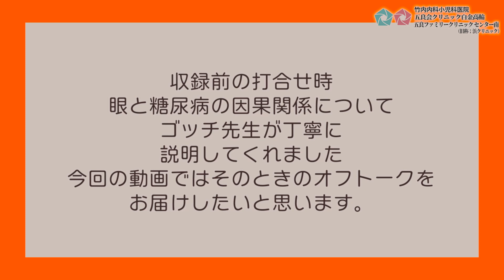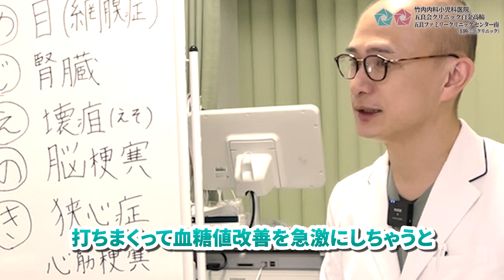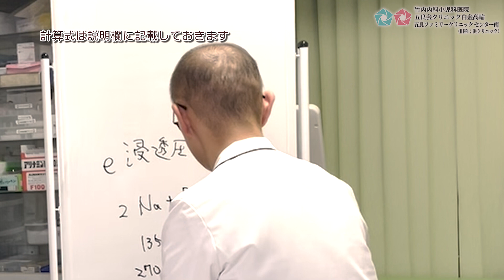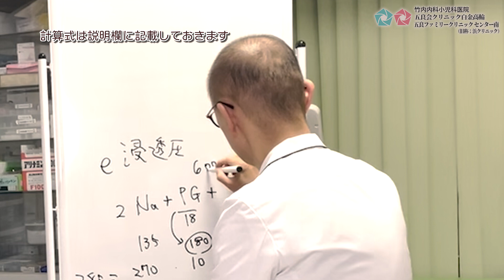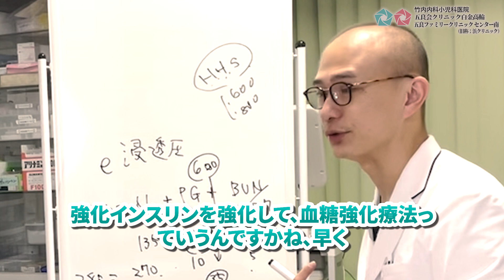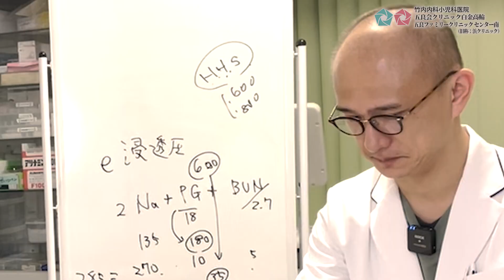【糖尿病合併症"目"について】急激に血糖値を下げると失明する？？？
今回の動画では「糖尿病合併症」の『目』について説明します。
『目』は毛細血管が多く「糖尿病網膜症」を引き起こす可能性があります。
高血糖の状態が長く持続すると、目の網膜に広がっている毛細血管が傷害され（糖尿病性細小血管症）やがては失明することになります。
しかし血糖値を急激に落とすことも危険で、こちらも失明に至る可能性があります。
HbA1c値を１カ月に0.5%ずつ下げて行くのが理想です。

なぜ危険なのか、動画で説明しておりますので是非ご覧ください。

「糖尿病網膜症」は、糖尿病になってから数年から10年以上経過して発症するといわれていますが、かなり進行するまで自覚症状がない場合もあります。
検査をすることで防げる病気でもありますので、早めに受診することをお勧めします。

動画内で浸透圧を求めるときに使用していた式です。

推定血漿浸透圧
Posm(mOsm/l)＝2×(Na＋K)［mEq/l］＋ (グルコース)/18［mg/dl］＋ (尿素窒素)/2.8［mg/dl］

参考文献：
Feldman-Billard, S., Larger, E., & Massin, P. (2017). Early worsening of diabetic retinopathy after rapid improvement of blood glucose control in patients with diabetes.. Diabetes & metabolism, 44 1, 4-14 .

Li, W., et al. (1996). Cultured retinal capillary pericytes die by apoptosis after an abrupt fluctuation from high to low glucose levels: a comparative study with retinal capillary endothelial cells. Diabetologia, 39, 537-547.

Wiemer, N., & Dubbelman, M. (2008). Reply to comment by Morteza Mehdizadeh on the publication “The effect of acute hyperglycemia on retinal thickness and ocular refraction in healthy subjects” by Nanouk G.M. Wiemer et al.. Graefe's Archive for Clinical and Experimental Ophthalmology, 246, 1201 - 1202.

防衛医大首席卒業の『庶民派ドクター』五藤良将です。患者さんからはゴッチ先生と呼ばれております。

このチャンネルを通して、一人でも多くの人々を元気づけられたらと思っておりますので、宜しくお願い致します。

【五藤良将プロフィール】
医療法人社団五良会　理事長
医療法人社団正友会　理事長
竹内内科小児科医院　院長
合同会社良将　代表社員
アニマート・グループ横浜株式会社　代表取締役社長
アニマート・グループ美ら海株式会社　代表取締役社長
FP（ファイナンシャル・プランナー）２級

趣味は株式トレード。スイング、チャーティスト
フルマラソン自己ベスト3時間24分
トライアスロン　スプリト・ディスタンス完走

【経営クリニック一覧】
★竹内内科小児科医院（東京都大田区田園調布）
★五良会クリニック白金高輪（東京都港区）
★五良ファミリークリニックセンター南（神奈川県横浜市都筑区、センター南）

【X】
五藤良将（個人）
竹内内科小児科医院
五良会クリニック白金高輪

＊動画の内容には細心の注意を払っておりますが、個別の事情に対応できるほどの優れた動画ではございません。発信は一意見として、主治医の指導を優先してください。
利用した場合に何らかの損害が発生した場合であっても一切の責任を負いかねますのでご了承ください。
私の発信は個人のもので、学会や病院は関係ありません。